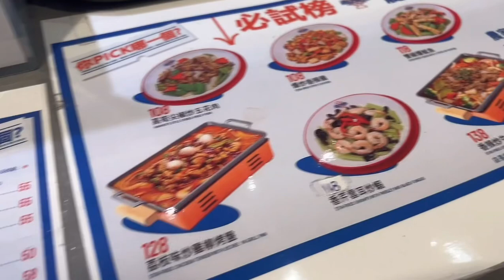Macau Parisian food court di macau